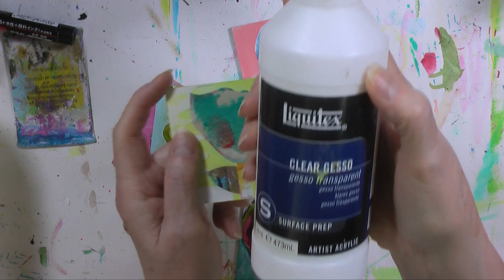Part 2 - 5 Mini Canvases From Scraps - Day 42 The 100 Day Project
And then there were three. Three of the five mini canvases are 'done'. I might add a little something on them once all five are complete.  See you tomorrow for the final two canvases.